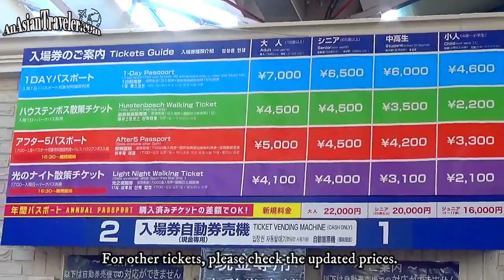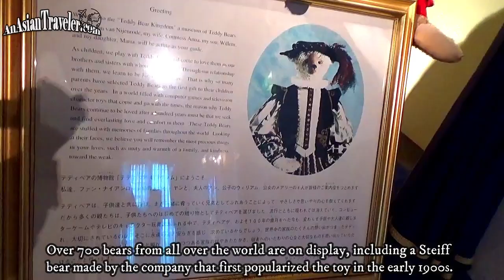A Beautiful Large Dutch Theme Park in Japan!✨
Hello, Twinkles!✨, It's called Huis Ten Bosch, an impressive and the largest theme park in Sasebo, Nagasaki Prefecture, Japan, which recreates a Dutch town. I hope you'll enjoy it! Xoxo Mhel

Note: This was taken before the pandemic. To prevent the spread of COVID-19, various facilities around Japan may change their operating days or hours. In addition, some events may be canceled or postponed. Please check official facilities or websites for the latest updates, information, and admission fees.
please click the 'BELL' button. ♡